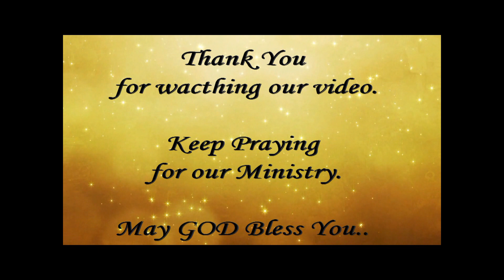# Watchnight Service 2020 - # Praise & Worship by John